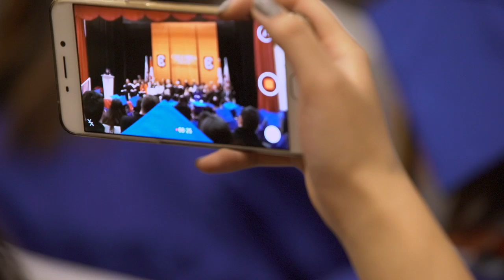Dec 2016 Columbia Graduation - Valedictory Address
At Columbia International College Dec 2016 Graduation, Sara Haghani delivered an inspiring Valedictory Address.

Quotes from her speech:

While each of us has spent different length of time at CIC, I am sure all of us have witnessed the cultural diversity. In my mind, we represent a mini globe with people of different backgrounds, cultures, religions from all walks of life.

At CIC, we have lived a life of peace and friendship and tolerance. So I repeat myself once again: if we did it here at CIC, why can't we as citizens of the world do the same at the global level?